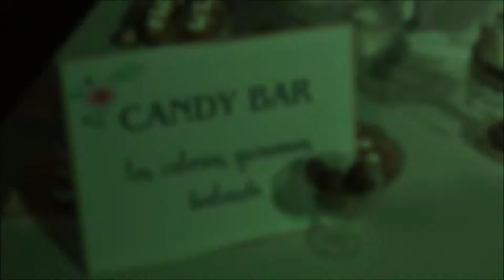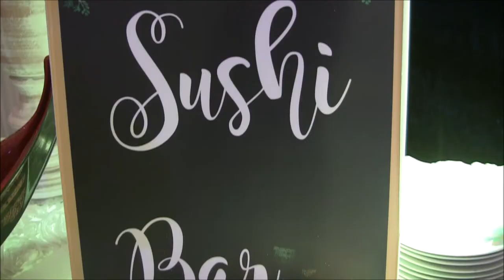MELISSA & HUGO CHRISTIAN SORIA WEDDING PLANNER